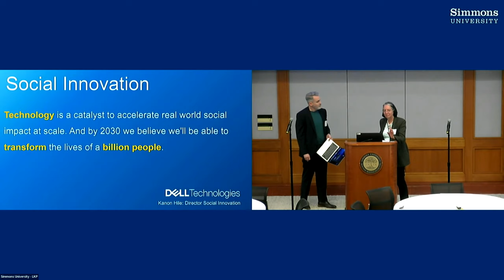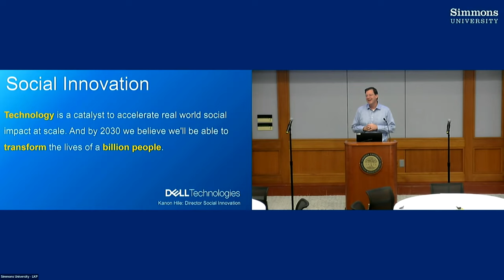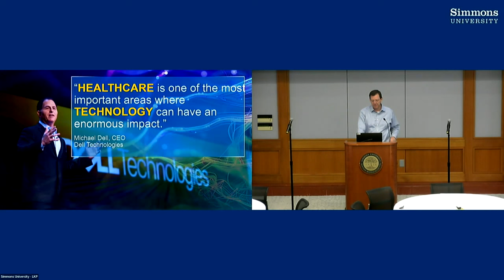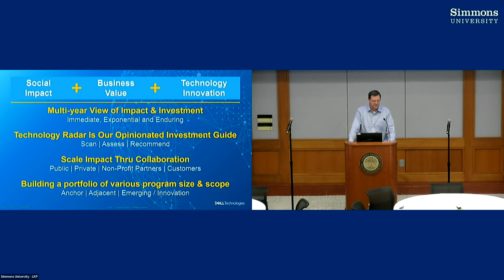14 - Dell Sponsor